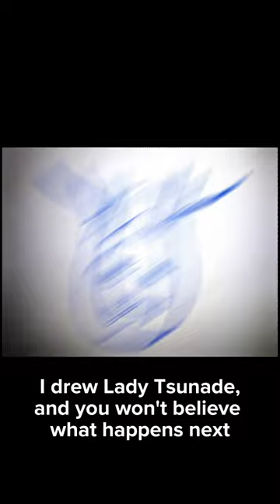I drew Lady Tsunade